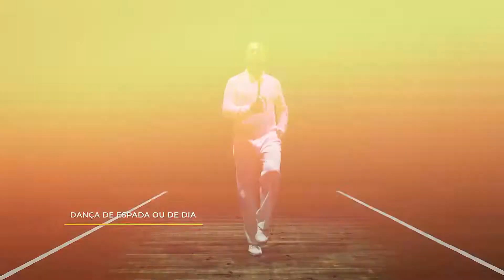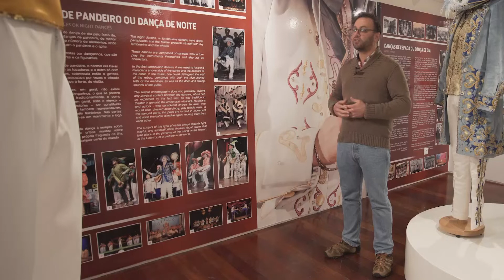CESAR toste - Carnaval com Sabor a Saudade #4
🎭Carnaval com Sabor a Saudade🎭
Episódio #4

Cesar Toste soube muito cedo que queria aprender a puxar Danças de Espada. Teve um mentor que lhe ofereceu todos os seus ensinamentos.

Sabia que a zona do Ramo Grande tem uma forma particular de manusear a espada?

Conheça esta tradição que alguns grupos fazem questão de manter viva.

Queremos agradecer à Tatiana Ourique da Cultura Açores pelo envio do vídeo e a autorização para o podermos partilhar aqui no nosso canal de YouTube.

Muito obrigado por ter assistido ao vídeo!

Subescreva o nosso Canal de Youtube.

► Partilhe este vídeo com os seus amigos e familiares.